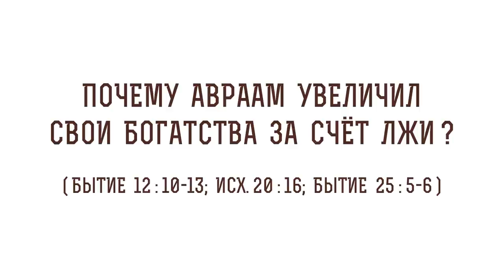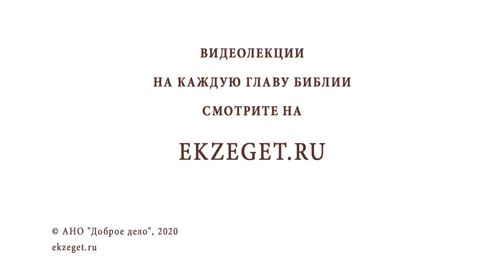Почему Авраам увеличил свои богатства за счёт лжи (Бытие 12:10-13)? Протоиерей Олег Стеняев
В сегодняшнем видео с протоиереем Олегом Стеняевым говорим о том, почему Авраам увеличил свои богатства  за счёт лжи (Быт. 12:10-13). Касаемся следующих вопросов:

🔸Авраам с семьей в Египте.
🔸Лжесвидетельство.
🔸Заповеди для жизни.
🔸Передача патриархом наследства Исааку.
🔸Наказание фараона за Сару, жену Авраама.